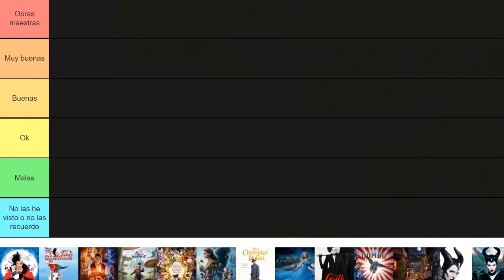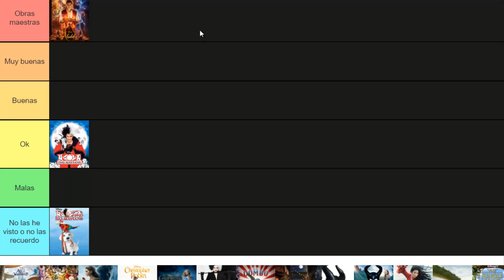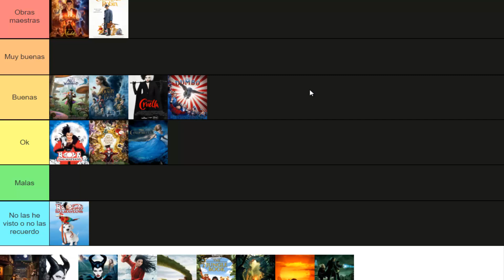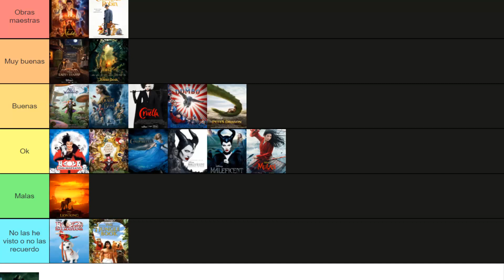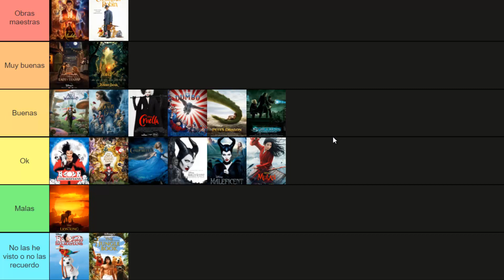TIER LIST DE LOS REMAKES LIVE-ACTION DE DISNEY (CON CRUELLA) - ¿CUÁLES SON LAS MEJORES?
Desde Alicia en el país de las maravillas, La Bella y la Bestia hasta Cruella, Mulan, El Rey León y Aladdin, los remakes live-action de disney han sido muy diferentes por lo que aquí les dejo mi tier list de estas películas. ¿Y Cuáles son sus películas favoritas de los Live-Action Remakes de Disney?